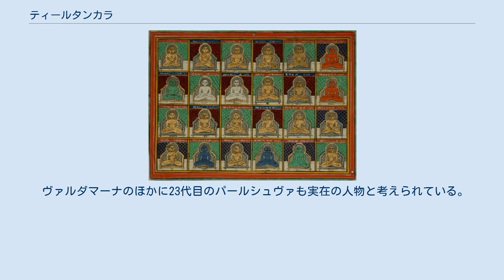ティールタンカラ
ティールタンカラの図（ジャイプル） ティールタンカラ（サンスクリット語: तीर्थंकर tīrthaṃkara）は、ジャイナ教の救済者・祖師。
今の世界において24人のティールタンカラが出現し、その最後のひとりがヴァルダマーナ（マハーヴィーラ）であるとされる。
 ジャイナ教では、他のインドの思想と同様に、劫とよばれる循環する時間の単位を持つ。
ひとつの劫には不幸の増す下降相（アヴァサルピニー）と幸福の増す上昇相（ウトサルピニー）があり、それぞれの時期が6つに分けられる。
下降相には24人のティールタンカラが生まれるが、その最初のリシャバは下降第3期に生まれ、つづく下降第4期に残り23人のティールタンカラが生まれる。
最後のティールタンカラであるヴァルダマーナの没後に下降第5期がはじまり、現在に続いている。
同様に上昇相にも24人のティールタンカラが生まれるが、その最初のティールタンカラはパドマナーバという名前で、上昇第3期に生まれることになっている。
 ティールタンカラに縁のある場所が聖地とされ、巡礼がなされる。
ジャイナ教の寺院は通常24人のティールタンカラのうちの1人を本尊とし、また他のティールタンカラを祀る祀堂が附属する。
 ヴァルダマーナ以前の23人のティールタンカラの事績については『カルパ・スートラ』に記されているが、最初のリシャバ、22人目のネーミ、23人目のパールシュヴァ以外は極端に簡単な記述になっている。
 各ティールタンカラを図像学上区別するための象徴物と色が決められている。
 ヴァルダマーナのほかに23代目のパールシュヴァも実在の人物と考えられている。